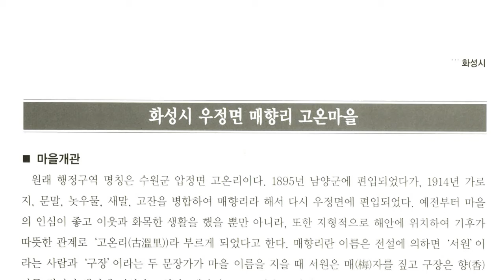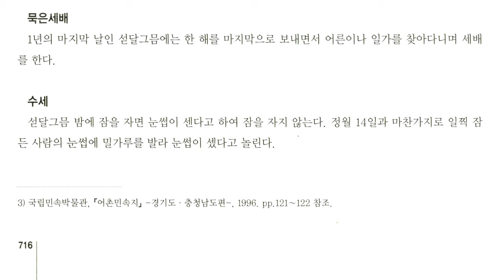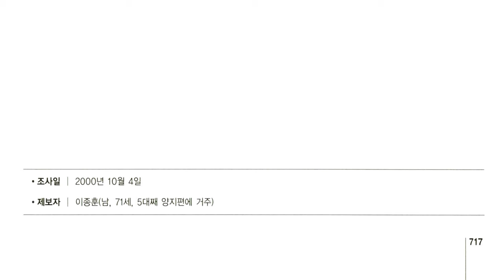경기도 세시풍속, 화성군 우정면 매향리 고온마을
경기도 세시풍속, 화성시 우정면 매향리 고온마을

경기 화성군 남서쪽 끝에 있는 면

면적 58.91km2. 인구 1만 8,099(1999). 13개리로 이루어져 있다. 부속 도서로 국화도(菊花島)·입파도(立波島) 등이 있다. 동쪽은 장안면(長安面), 서쪽은 아산만(牙山灣), 북쪽은 남양만(南陽灣)을 사이에 두고 남양면(南陽面), 남쪽은 방조제를 통하여 평택시 포승면(浦升面)과 접한다.

봉화산(烽火山)·불노산(不老山)·보금산(寶金山) 등 해발고도 60m 안팎의 구릉성 산지가 있을 뿐 대부분이 낮고 평탄한 지형을 이루며 해안선을 따라 넓은 충적층을 이룬다. 주요농산물은 쌀 ·보리 외에 무 ·배추 ·마늘 ·포도 ·호두 등이다. 수산물로는 바지락 ·꽃게 ·새우 등이 잡히고 해안 곳곳에 염전이 발달하여 소금이 생산된다. 면의 중앙을 지나는 지방도로 오산 ·수원과 연결된다. 해안선을 끼고 있어 수운(水運)도 이루어지며 당진군 석문면(石門面)과의 교통도 편리하다.

【문화재】 화산리 봉수(花山里烽燧), 보덕사(普德寺), 화운사(華雲寺), 봉래사(蓬萊寺) 등이 있다.